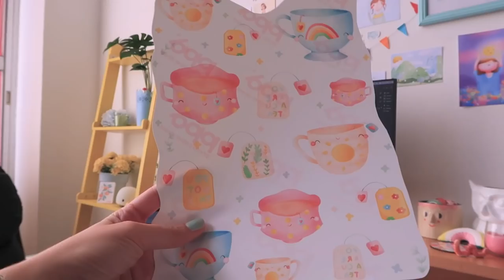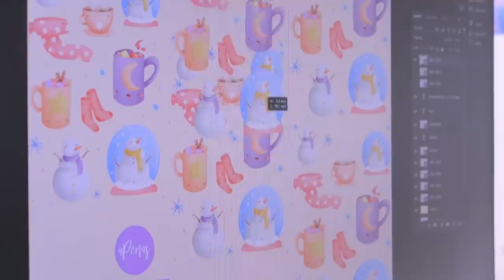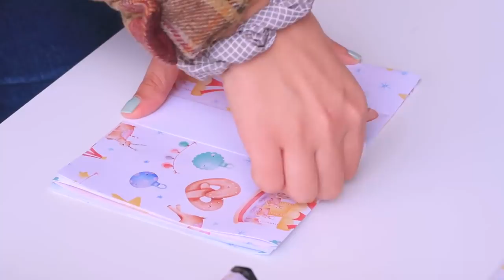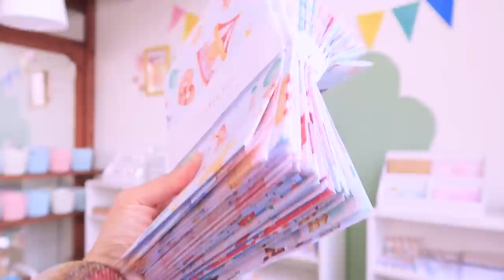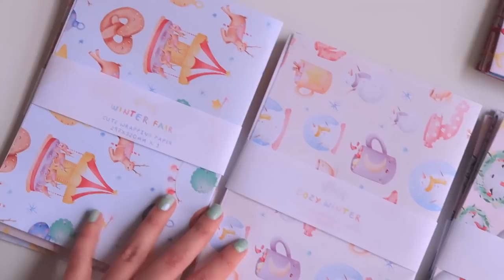STUDIO VLOG 🌲✨ / MAKING SOCKS and WRAPPING PAPER! / Christmas is coming eheh / Etsy shop vlog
Hello everyone! Welcome back to another studio vlog, whoop whoop! Hope you had a nice week! Mine was really productive and I actually feel very proud of the amount of work I did this week for a change eheh.

I started to print the wrapping paper and putting them together as packs and they look super cute eheh. I also made some socks and tote bags and I love how everything turned out. Hope you enjoy seeing some BTS of my week as a small business!

◽ Martolina Etsy
◽ Danielle Illustrates Etsy
◽ Sublimation printer
◽Sublimation ink
◽Wrapping paper
◽Heat press
◽Transfer paper

9906686 EC - Santa Catarina CLD
2500-787 Santa Catarina CLD

* MATERIALS *
◽ Notebook covers

* PRODUCTS & DRAWING *
◽ Silhouette Cameo
◽ Silhouette Mat

* PHOTOGRAPHY *
◽ Studio Lights